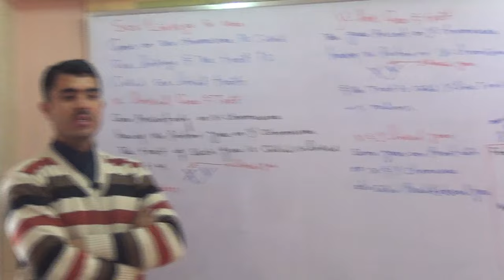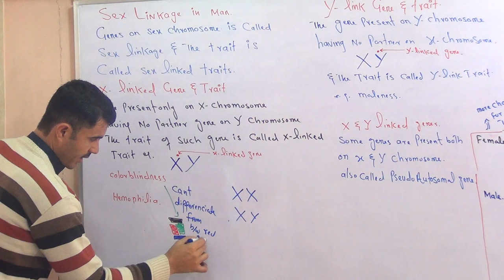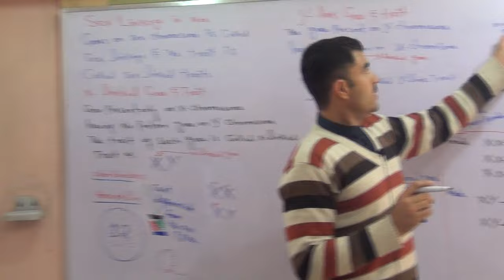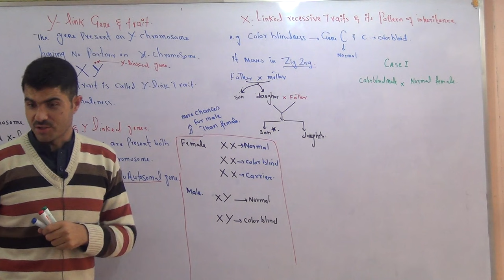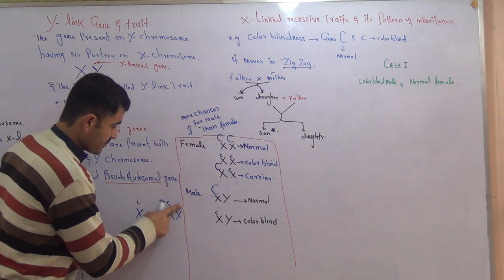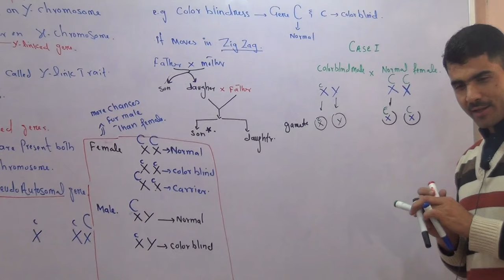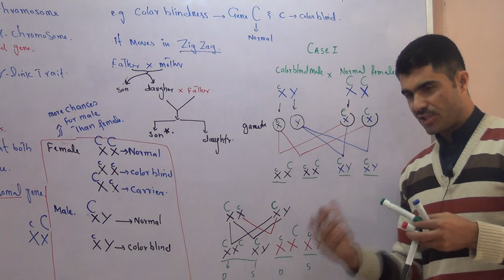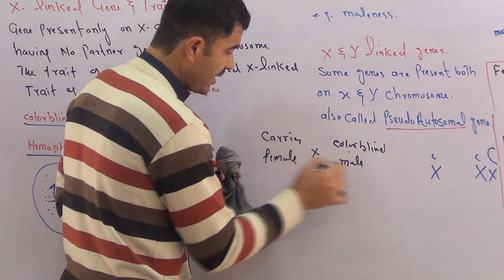L-15 Sex linkage in Human, X linked recessive trait || Color blindness in by DrHadi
in this video lecture you will learn Biology Chapter Genetics  Topic Sex linkage in man X linked recessive trait and color blindness Color blindness